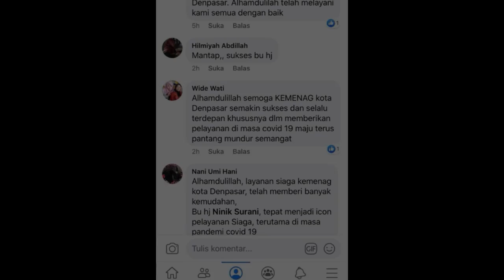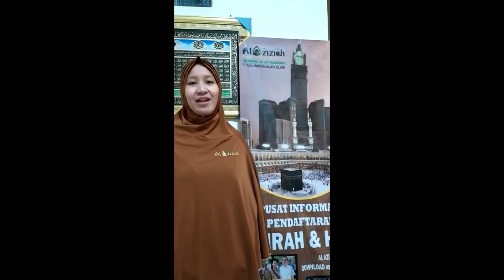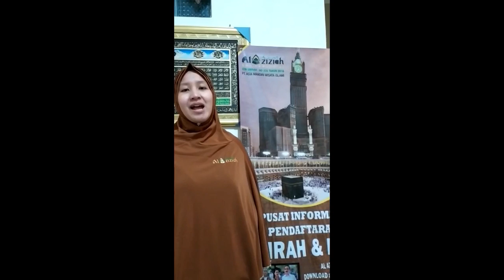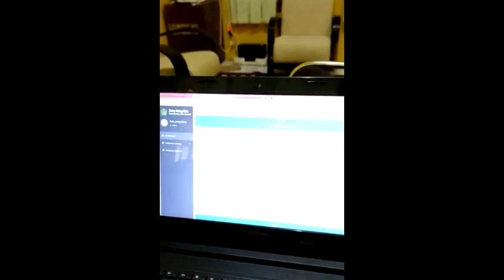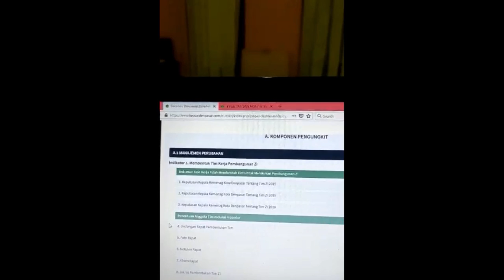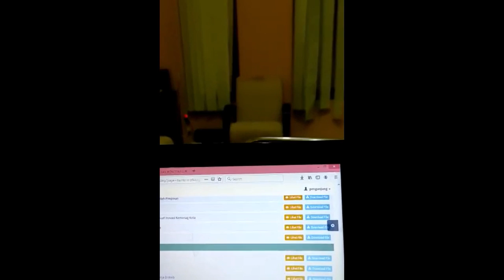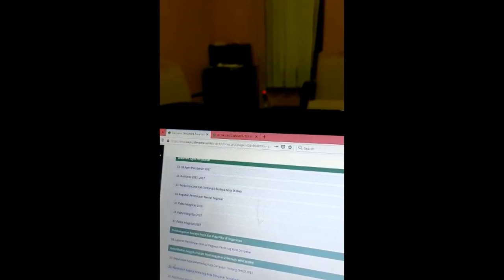Testimoni Pengguna Layanan Menuju WBBM 2020